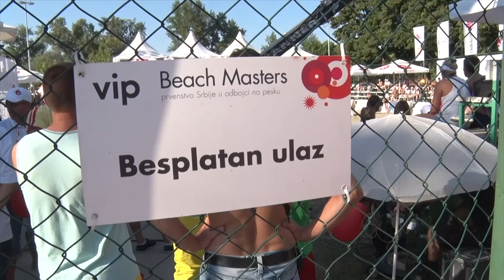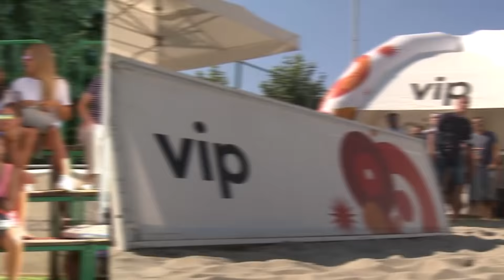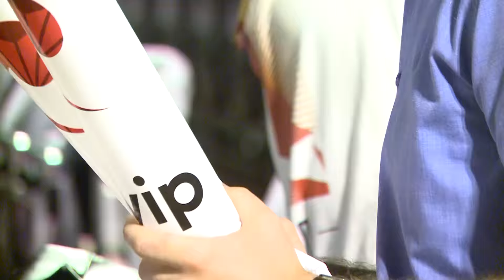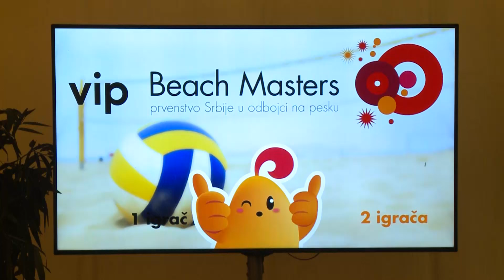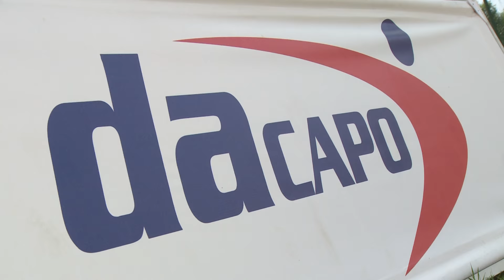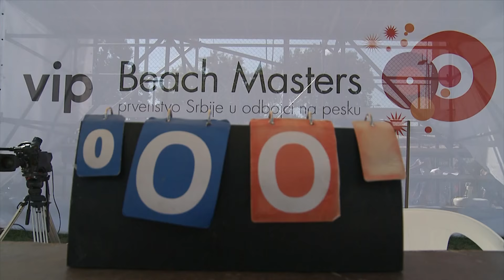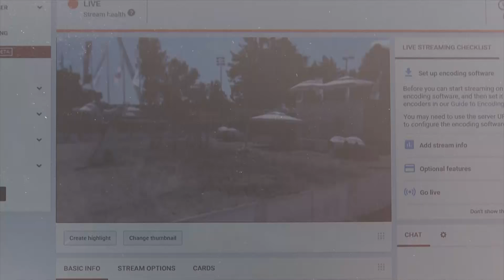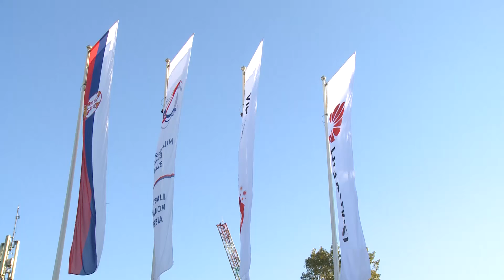Vip Beach Masters 2016 - Proglašeni nacionalni bičvolej prvaci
Nacionalno prvenstvo Srbije u odbojci na pesku – Vip Beach Masters 2016, koje devetu godinu zaredom organizuju kompanija Vip mobile i Odbojkaški savez Srbije, završeno je finalnim turnirom u Beogradu, na Adi Ciganliji. Nakon spektakularnih četvorodnevnih nadmetanja, pehar i šampionsku titulu osvojili su Stefan Basta i Lazar Kolarić, u muškoj i Marija Milošević i Milena Matić, u ženskoj konkurenciji. Među nagradama koje su osvojili bičvolej prvaci je i najnoviji pametni telefon kompanije Huawei, Huawei P9, zvanični uređaj ovogodišnjeg prvenstva. Posetioce na tribinama zabavljao je jedan od naših najpoznatijih stand up komičara Neša Bridžis, a iz VIP lože mečeve su pratili glumci Petar Benčina i Bojan Perić, glumica Lena Bogdanović, karatista Slobodan Bitević, selektor odbojkaške reprezentacije Nikola Grbić, libero srpske odbojkaške reprezentacije Neven Majstorović i drugi.

U kategoriji odbojkaša, i ove sezone na pobedničko postolje popeli su se Stefan Basta i Lazar Kolarić. Uigrani dvojac u napetoj završnici savladao je Sinišu Antonića i Marka Nikolića rezultatom 2:1 u setovima (21:19, 19:21, 15:8). Bronzanu medalju osvojili su Srđan Medan i Damjan Pušonjić, koji su trijumfovali u meču protiv Miljana Kikovića i Luke Guteše sa 2:0 (22:20, 21:18). U kategoriji odbojkašica, maestralnim potezima Marija Milošević i Milena Matić stigle su do pobede nad Larom Vuković i Aleksandrom Aleksić rezultatom 2:0 (21:16, 21:18), dok je treće mesto pripalo Ivani Isailović i Ani Arsenić, koje su bile bolje od Milice Beljanski i Anđele Josić ostvarivši 2:0 u setovima (21:16, 21:16).

Ovog leta, osim Beograđana, u energičnoj igri domaćih bičvolej tandema uživali su i ljubitelji odbojke na pesku u još osam gradova Srbije - Kraljevu, Čajetini, Velikom Gradištu, Baču, Zrenjaninu, Somboru, Šapcu i Novom Sadu. Nije izostala ni zabava za najmlađe posetioce, pa su mališani uzrasta do 14 godina imali priliku da se oprobaju u ovom olimpijskom sportu u okviru besplatne Vip Beach Masters škole odbojke, koju vodi naš proslavljeni olimpijac, Vanja Grbić. Vip i Odbojkaški savez Srbije kontinuirano ulažu u popularizaciju bičvoleja, a u cilju promocije mladih talenata u prethodnih šest godina kroz školicu je prošlo više od 11000 dečaka i devojčica.